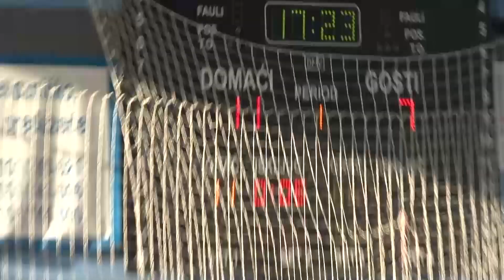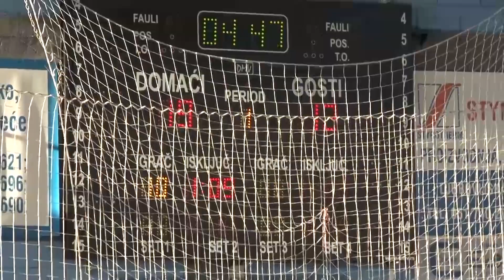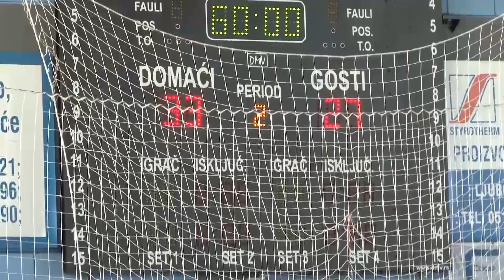1 Kolo Druge mtel lige m RK Srbac RK Srednjoskolac Novi Grad 04 10 2020